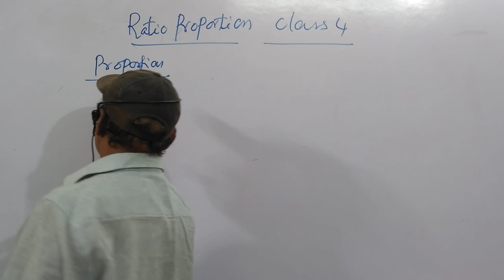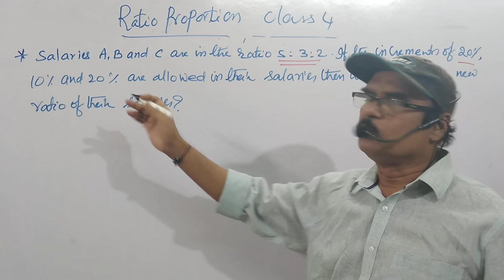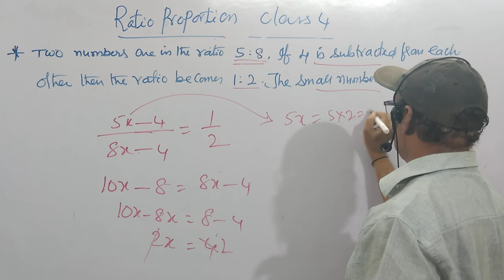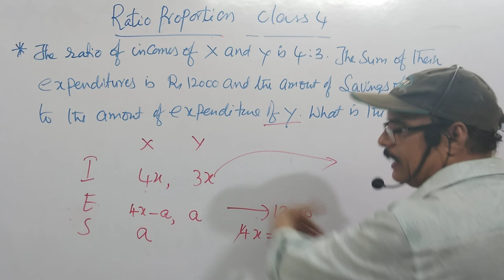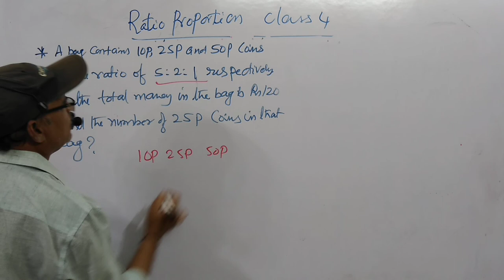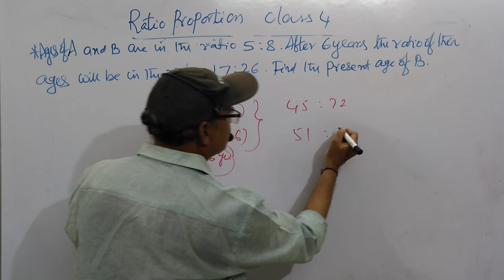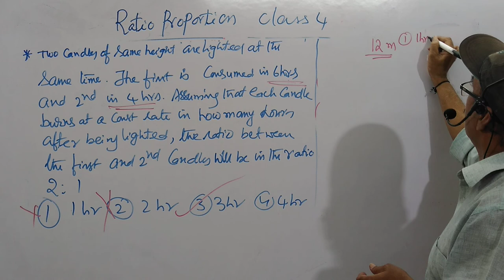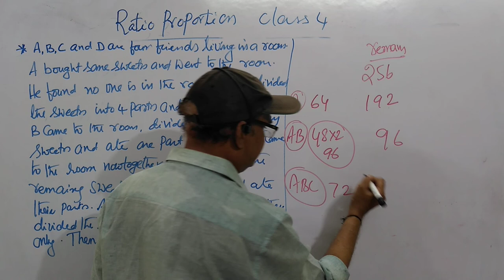RATIO PROPORTION CLASS 3 - ARITHMETIC FOR SI/POLICE/RRB/SSC/BANKS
BY MURALI SIR
LALITHA SAI OXFORD
OPP PRAGATHI ROAD
AVANIGADDA